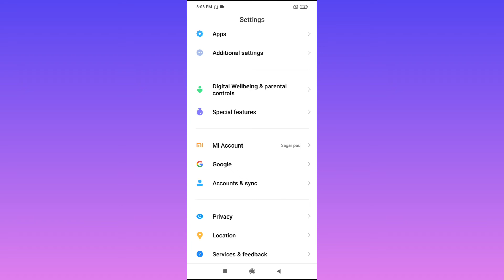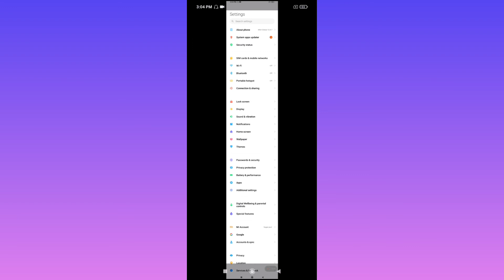Poco M3 Me Lamba Screen Shot Kaise Le | How To Take A Long Screen Shot In Poco M3 Phone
Searchings
poco m3 long screen shot
poco m3 phone me lamba screen shot kaise le
how to take a long screen shot in poco m3 phone
poco m3 lamba screen shot
poco m3 me lamba screen shot capture kaise kare